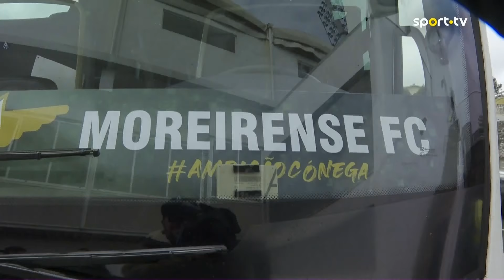Resumo: Moreirense 2-1 Estoril - Liga Portugal Betclic | sport tv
O Moreirense FC fecha a época com chave de ouro, batendo o Estoril Praia por 2-1, com o golo decisivo a ser um remate espectacular de Franco. Os visitantes tiveram ascendente em grande parte do jogo mas foram pouco certeiros, ao contrário dos anfitriões, que na parte final podiam ter construído um triunfo mais dilatado.